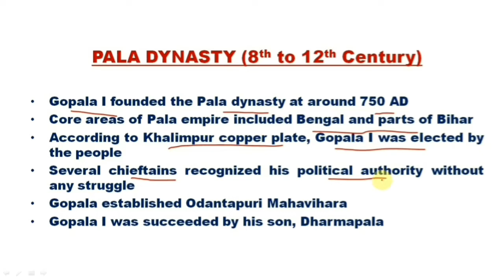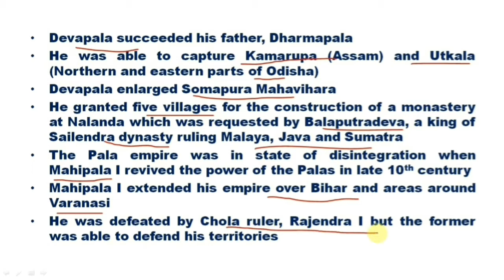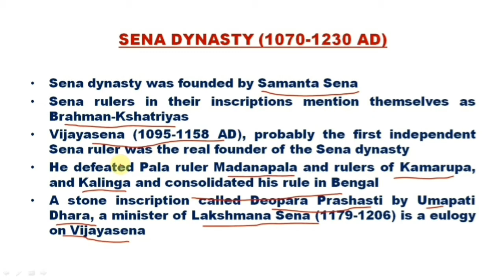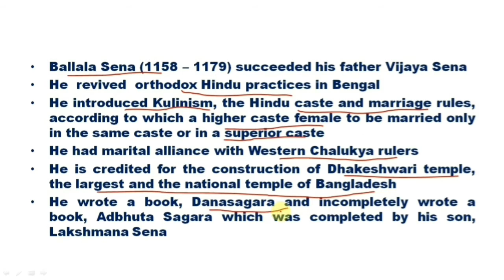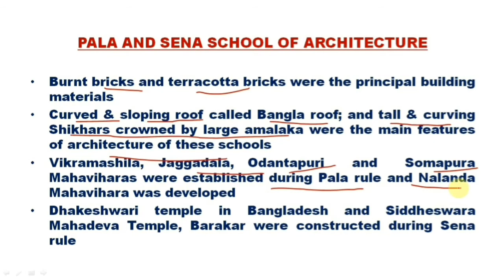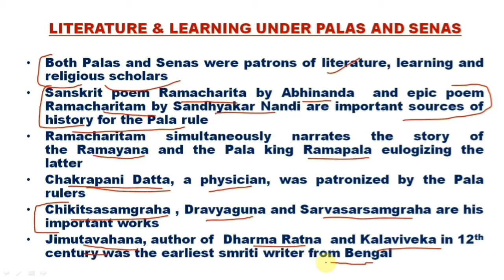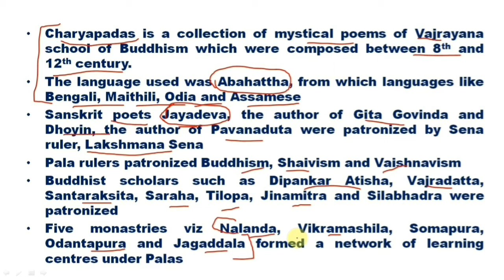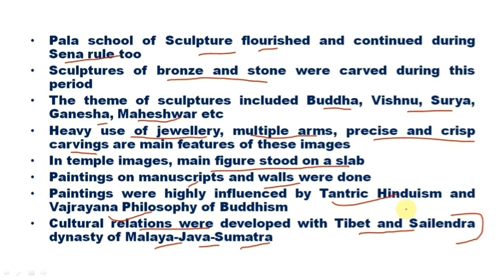Pala and Sena dynasty for UPSC|| Pala school of Architecture | Literature | Sculpture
Pala Dynasty
Sena Dynasty
Pala school of Architecture
Sena Architecture
Pala and Sena Sculpture art
Pala and Sena Literature and Learning

UPSC Civil Services IAS NTA NET JRF